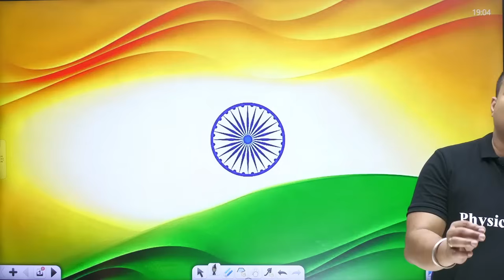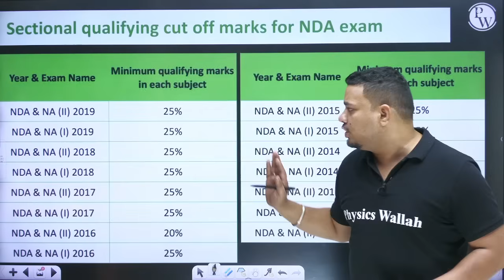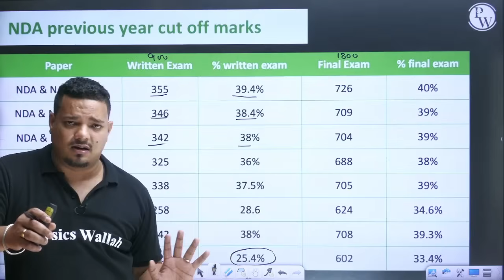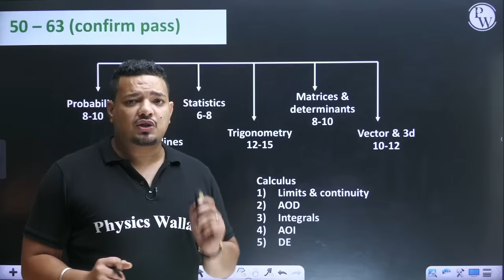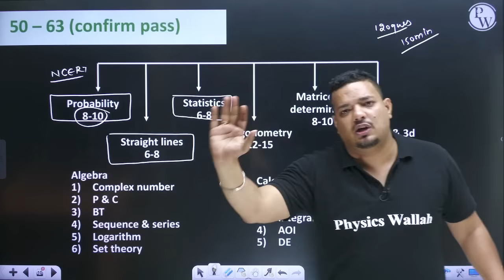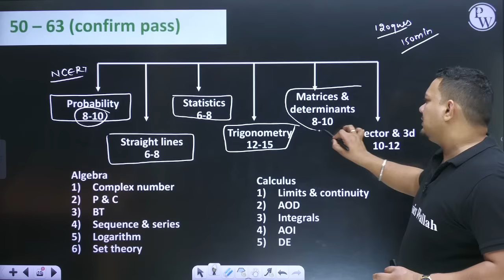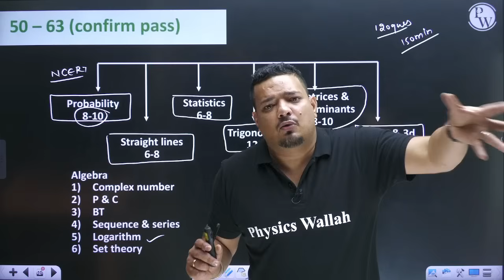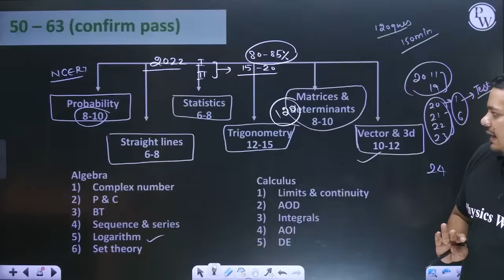NDA Maths में ये Topics जरूर पढ़े।🧐 | NDA-1, 2024 Maths Preparation | NDA Maths Strategy